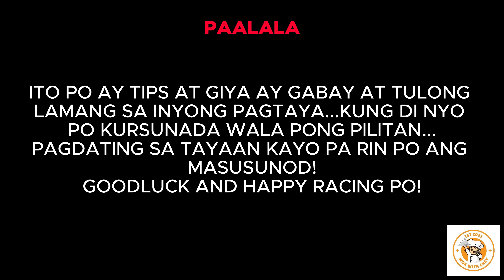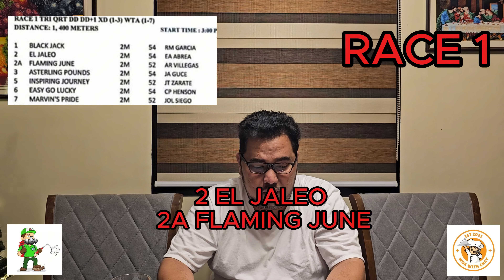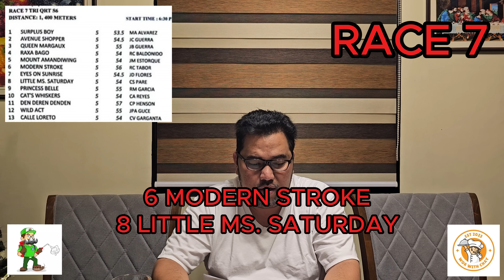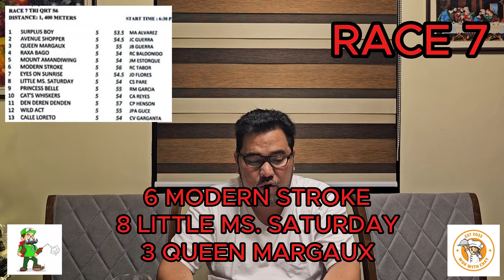Usapang BK with Boss JC: November 09, 2024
Tara na mga Ka-BK! Nood na po at aralin na po ang giya para po bukas na karera, November 09, 2024! Bwenasin po sana tayo 🙏🙏🙏at magsitama po tayo mga BAYANG KARERISTA! GOODLUCK po sa ating lahat …BE SAFE PO HA!
Tandaan po ..ito po ay tips at giya na tulong lamang sa inyong pagtaya..pagdating sa tayaan kayo pa rin po ang masusunod!